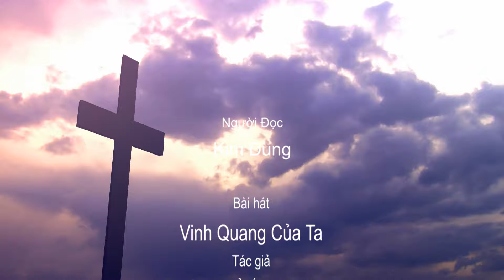Sống Với Chúa Hằng Tuần - Chúa Nhật Thứ 4 Mùa Chay Năm A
Sống Với Chúa Hằng Tuần - Chúa Nhật Thứ 4 Mùa Chay Năm A tinvuimedia